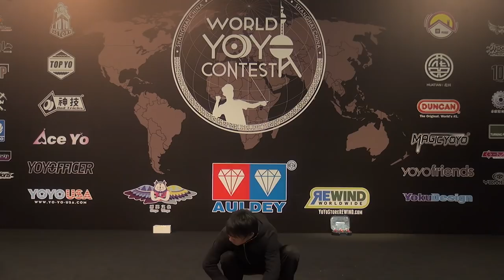2018World AP Final Grand-Prix & Entertainment Award OLD SKOOL FAMOUS